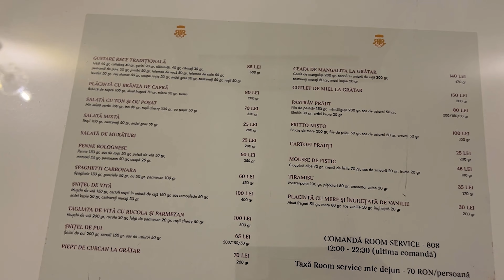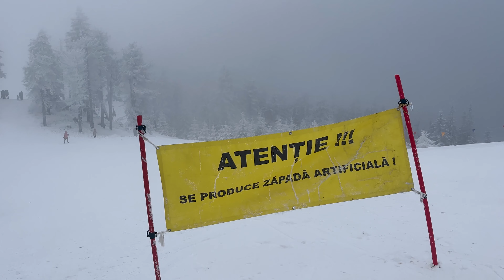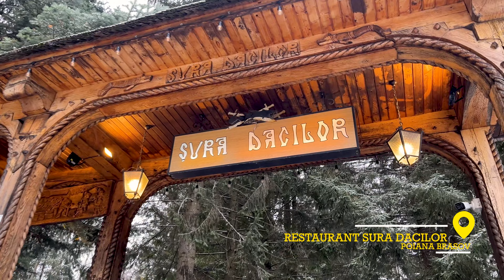AURELIUS IMPARATUL ROMANILOR: De pe partia de schi in jacuzzi la spa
❓ Cand e bine sa vii in Poiana Brasov? Cat ne-a costat o cazare in Poiana Brasov? Cum am platit de 6 ori mai putin decat normal?

📍 Hotel Aurelius Imparatul Romanilor - cazare de top din Poiana Brasov

Capitole:
00:00 - Intro
00:35 - Cum arata o camera de marimea unui apartament?
02:44 - Cum arata SPA-ul de la Aurelius?
04:00 - Cum e mancarea la Restaurant Miorita?
06:47 - Cum e micul dejun la Aurelius?
07:36 - Partia de schi din Poiana Brasov
10:15 - Cat de putin am platit la Aurelius Imparatul Romanilor?
11:02 - Alternativa de mancare: Restaurant Sura Dacilor
13:20 - E Aurelius un hotel potrivit pentru familii?
13:57 - Concluzii

Winter Night - Sakura Girl  / sakuragirl_official